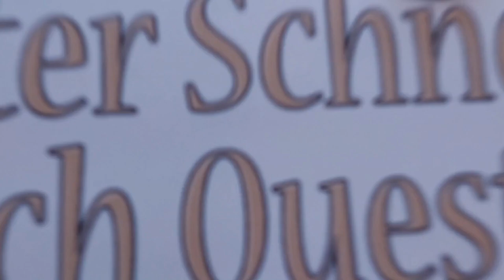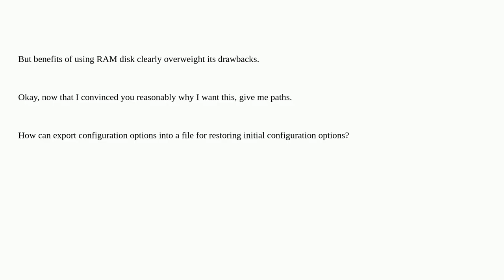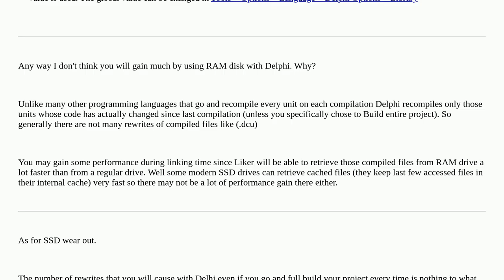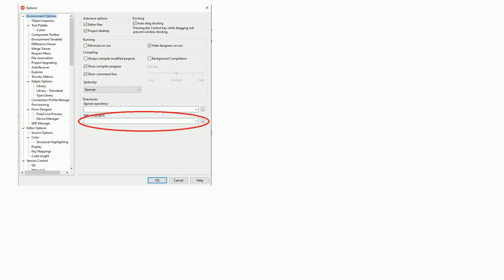Change RAD studio 10.2 Tokyo build path for Ram disk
A special thanks goes out to the community

  delphi ramdisk rad-studio